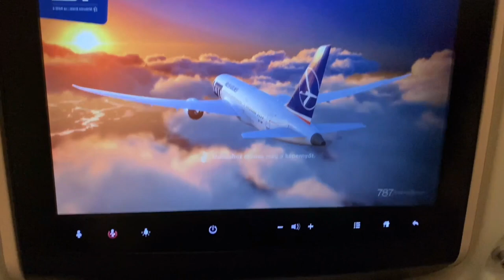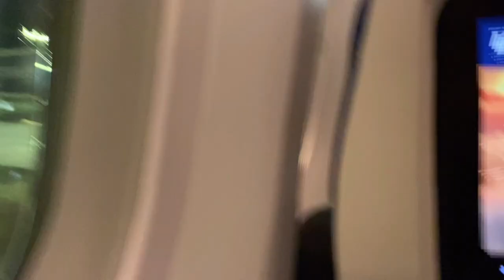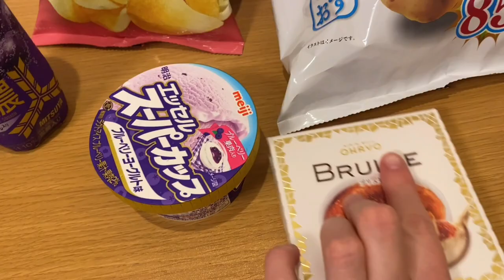🇯🇵POCZTÓWKI Z JAPONII🇯🇵 1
Ohayo Momośki ❤️

Dziś startuję z krótką serią filmów o moim pobycie w Japonii 😊

🍑Główne Informacje🍑
💮Edytor: KineMaster pro💮
🌺Sprzęt: IPhone 11 🌺

🌻Daj łapkę w górę
🌻Zostaw Dzwonek
🌻Udostępnij znajomym

💜Dziękuję 💜

~Momoś